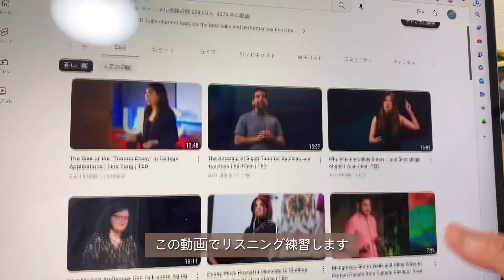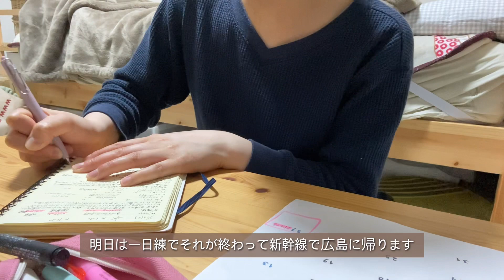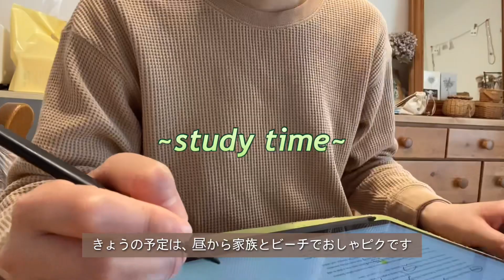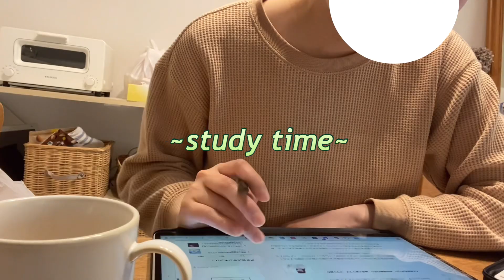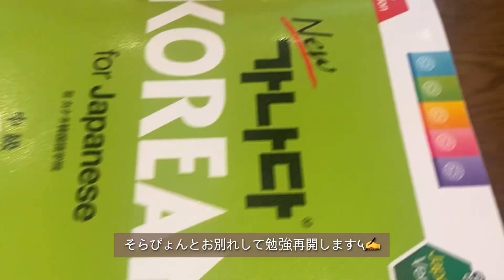vlog⑰ :またまた実家に帰って来ました😇✨️実家大好き🫶:I came back my hometown during GW:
時差すごくてすみません🙇🏻‍♀️💦